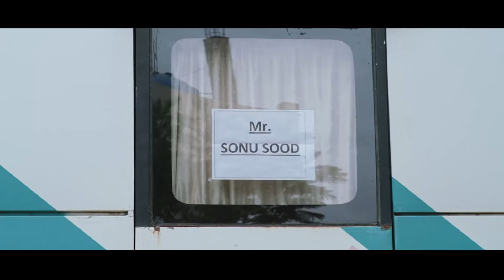Sampoornesh Babu Super Hit Telugu Movie Comedy Scene | Telangana Kathalu